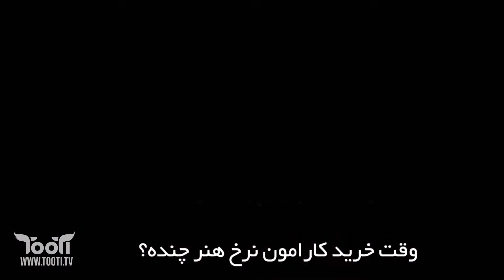Erfan Paydar - Live - BEGOO KIAM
بگو کیم؟
من چیا دیدم؟
لگو‌های عمرمو اینجوری چیدم

گاهی میگم ریدم
گاهی میگم بهتر از این دیگه چی پس؟

وقتی هر روز بلند ترن برجج‌های چیپم
بگو دیگه چی میخوای، بگو داری چی کم؟

بگن از آقا هم سیر تره شکم؟
دائم هم ارضا شه زیر تر شکم؟

این پیام‌های آسمانی
که میبافن به هم ولی کاموا نی
نه، نمیره تو کتمونو  واس ما نی
نه، دادا ما‌ها خود داستانیم

از اون مدل‌ها که تو میخوای این راستا نی
قسم خوردیم کنیم پاسبانی
از این دورا تیمه پایداری
حالا حالا باتون کار داریم

من جلو فکرامو پا عقب
از جلو نظامو ما عقب
تلخ شده به کام ما فقط
آخه دستشه حکما و ما ورق

اره دود شده دنیامون لا ورق
دادا پاس بده دو کامو لاقل
واسه ساق میره دو پامو با لگد
پاسمون  شده جزامو ما فقط

پررو توی آوارگی
میدن، سروده‌ها بوی آزادگی
ولی نسرین ستودها با سادگی
می‌شه ربوده عمرشون تا ساله چی؟

 نگو عرف فقط بیرون بوده حال کرده
نگو نمیفهممت نگو جام گرمه
عرف خاطراته ایرانشو قاب کرده
جلو چشامه از امروز تا سالگردش

روز روشن مثل خواب بده
ولی، هنوز دست تو عاقبتش
میگن باید باشی فکر اخرتت
میگم خودشون پس چرا مال جمعه

چرا، همش میخورن از ماله همه
چرا، خودش پی جام جم
توی بلاد کفرن چرا خارجن هی
از مرگ میترسن پی معالجه ن هى

سیل میاد پایه هنرمنده
زلزله میاد پایه هنرمنده
مدرسه میخوایم پایه هنرمنده
وقت خرید کارامون نرخ هنر چنده؟

بوی دزدیا رسیده تا زحل گندش
اصلاحات اصولگرا دو ور گنگه
دستو پاتونم هر دو ور بسته
فکر عوض شدنشونم که کلا کنسل